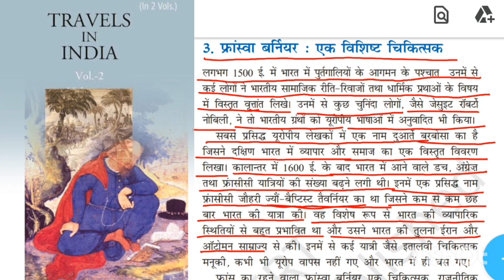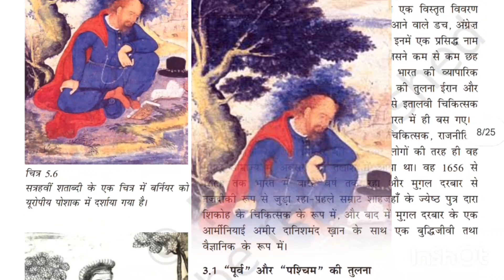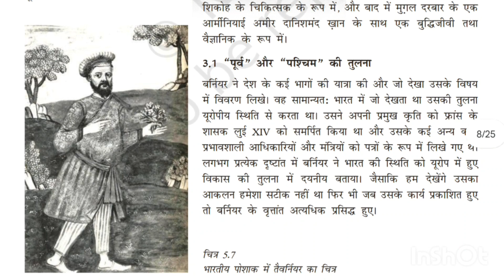History lecture by Amit Singh Rajpurohit on ancient traveller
All information is taken from 12th class NCERT book of history. there are some knowledge about the ancient Traveller Jean baptiste tavernier and Francois Bernier.